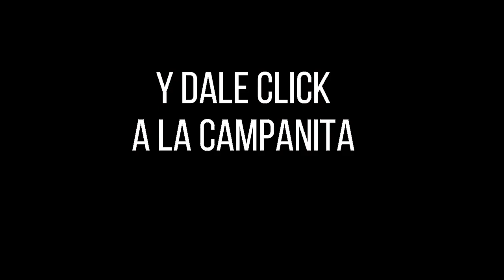LOTERÍA DEL TOLIMA Resultado del MARTES 31 DE MAYO de 2022 PREMIO MAYOR Y PREMIOS SECOS ✅🥇🔥💰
Hola buenas noches, te presentamos los resultados de las loterías y chances en Colombia, vamos con el Resultado para la Lotería del TOLIMA del MARTES 31 DE MAYO de 2022.

Resultado Lotería de Cundinamarca MARTES 31 DE MAYO de 2022
Resultado Lotería del Tolima MARTES 31 DE MAYO de 2022

Resultado Premio Mayor Loteria de Cundinamarca MARTES 31 DE MAYO de 2022
Resultado Loteria de Cundinamarca MARTES 31 DE MAYO de 2022 (Número Ganador) 💰💰💰

Resultado Premio Mayor Loteria del Tolima MARTES 31 DE MAYO de 2022
Resultado Loteria del Tolima MARTES 31 DE MAYO de 2022 (Número Ganador) 💰💰💰